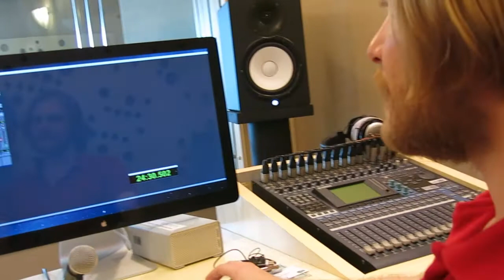No Estúdio - Entrevista com Walter Garcia e Marilia Calderón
O compositor e pesquisador do IEB - USP Walter Garcia e a cantora e compositora Marília Calderón visitaram o estúdio de som da SP Escola de Teatro e gravaram suas canções.